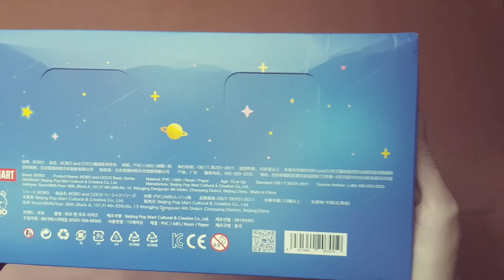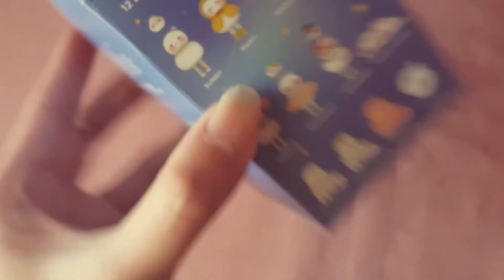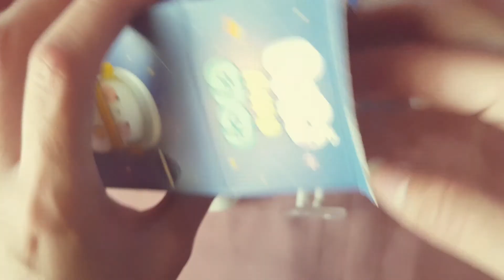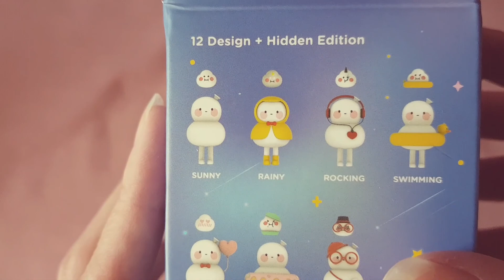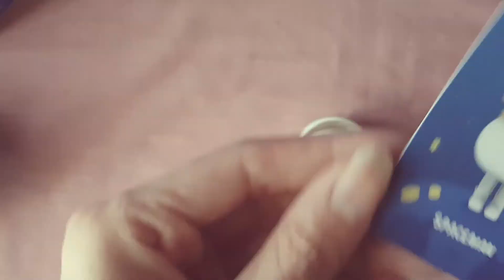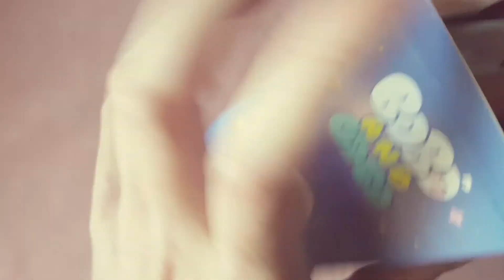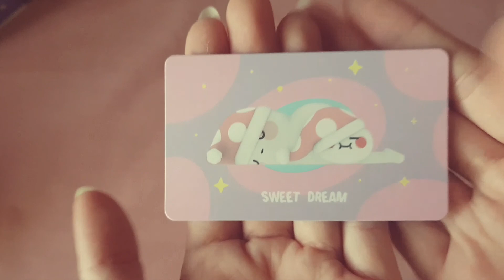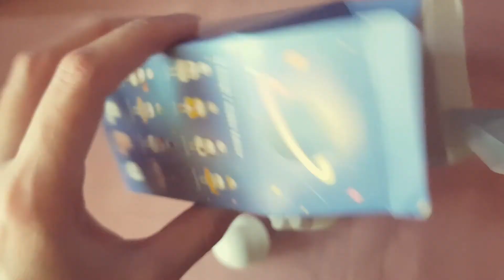[UNBOXING] POPMART BOBO&COCO: Basic Series FULL SET (ASMR?) [NO TALKING]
POPMART - Bobo&Coco: Basic Series
Popmart Global:

Hello, been a SOLID minute since I have posted,  life has been super up and down, and now I have moderately gotten my life to calm down, I'm back with some more unboxing, I will STILL be doing Kpop albums but I haven't updated my collection in a while and only have a few, and yes ill be skipping some album eras as I cant get my hands on them atm, but I will try to get them too, but i hope you like my blind unboxings too
Also im an IDI0T, I keep freaking out thinking I got the secret toy, BUT NOPEE, ignore me pls

IMPORTANT PSA* All products have been purchased WITH MY OWN MONEY, I am NOT sponsored/associated with any of the product name and company in the video (but I love these products please sponsor me, JUST KIDDING ... maybe) 😂
Hello this is a no talking Video, I wouldn't call it asmr because you would, but if you want the asmr feel, turn up the volume, I don't have a mic

And sorry about the sound, being low, some back ground noise because my window is right next to a road/ street and its still early in the night for cars going past